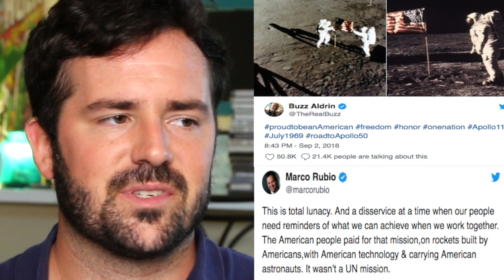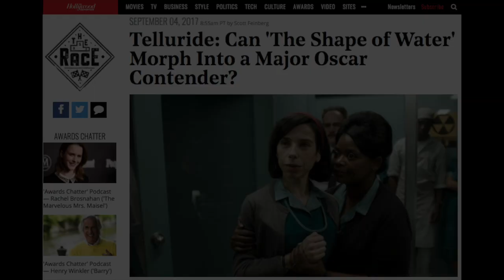Film Festival Season in Review : Which Films Have Awards Potential?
Now that the fall film festivals have come to a close, what are the big movies out of the festivals going to be? It looks like it'll be a serious bloodbath between the following titles: Roma, A Star is Born, First Man, Widows, If Beale Street Could Talk, and Green Book.